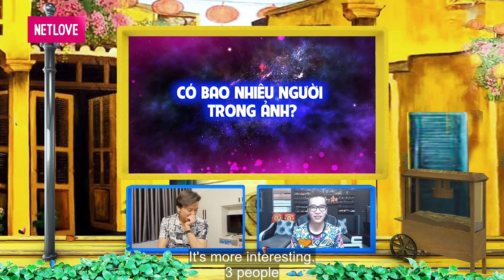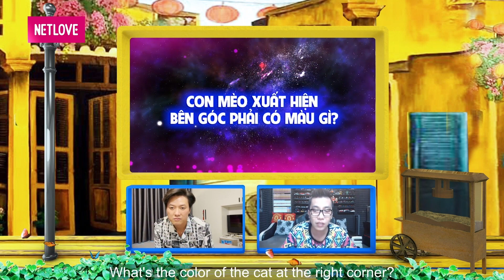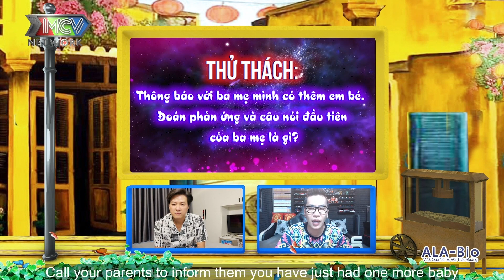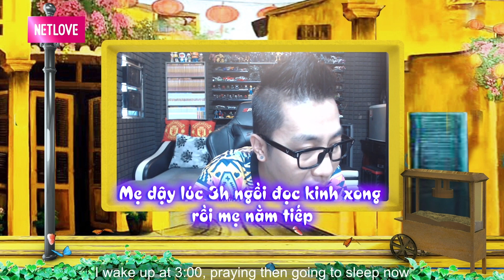Quách Ngọc Tuyên thông báo sắp có BÉ BÀO NGƯ 2 với vợ trẻ xinh đẹp | Dare you - Chơi phải chịu #2